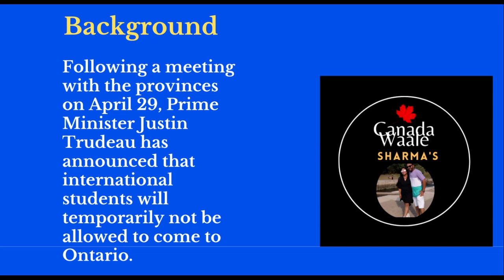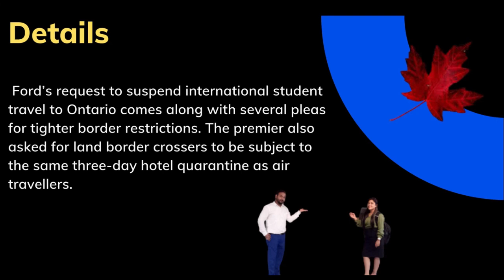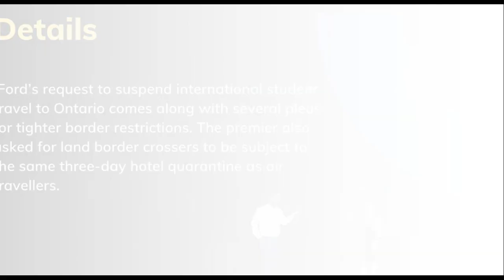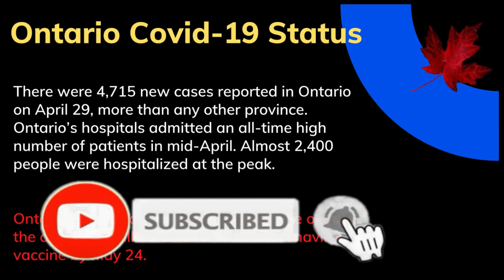CANADA IMMIGRATION : INTERNATIONAL STUDENT UPDATE :🇨🇦 TRAVEL BAN IN ONTARIO |DO NOT MISS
A VERY BIG UPDATE FOR INTERNATIONAL STUDENT WHO WANTS TO GO TO CANADA: By Canadian Government.

abbreviation : CEC: Canadian Experience Class
CRS: Comprehensive Ranking System
ECA: Education Credential Assessment
 EE: Express Entry
FSW: Federal Skilled Worker
 FST: Federal Skilled Trades
IRCC: Immigration, Refugees and Citizenship Canada
ITA: Invitation to Apply
LMIA: Labor Market Impact Assessment
PNP: Provincial Nominee Program
PR: Permanent Residence